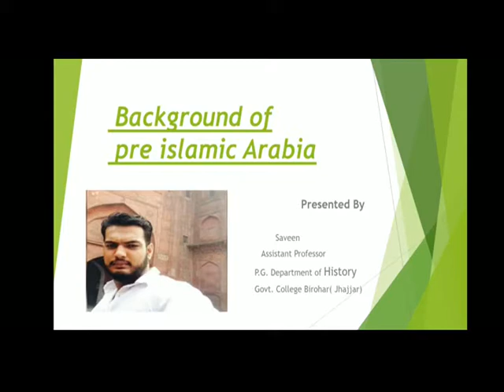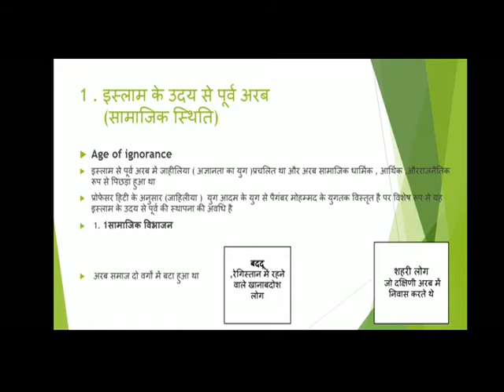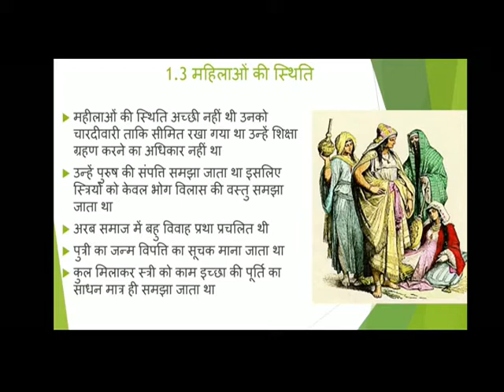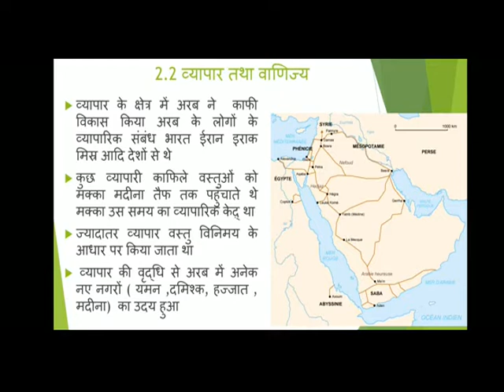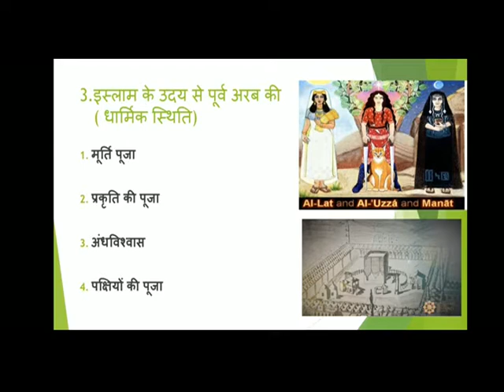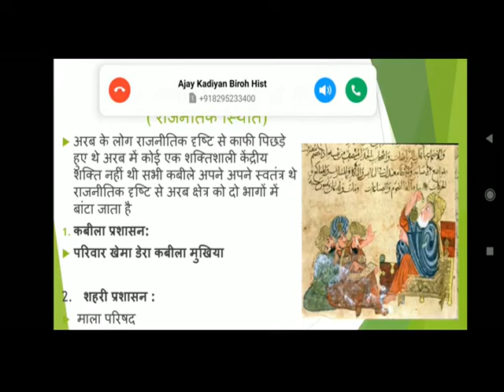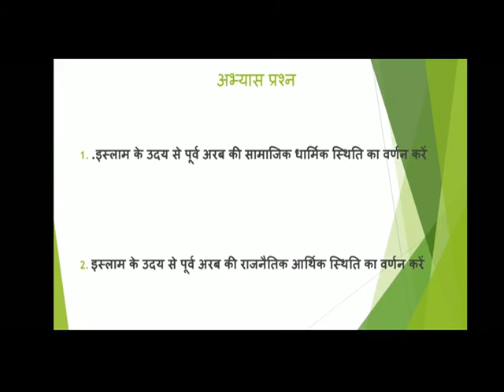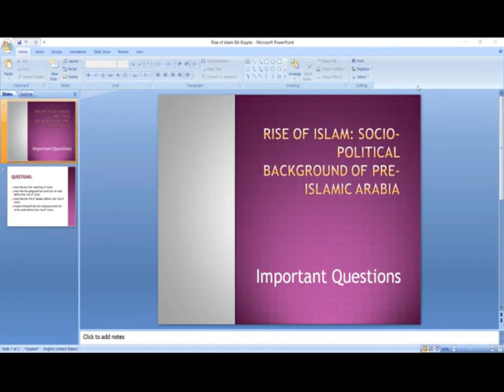Rise of Islam: Socio-Political Background of Pre-Islamic Arabia